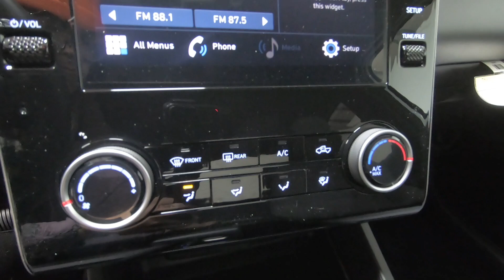New 2024 HYUNDAI SANTA CRUZ SE AWD Truck For Sale In Columbus, OH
Please visit Ricart Hyundai to view this New ATLAS WHITE 2024 HYUNDAI SANTA CRUZ SE AWD for sale near Columbus, Ohio.

Stock #: HTR1392

Description:
2024 HYUNDAI SANTA CRUZ SE AWD
New 2024 Hyundai SANTA CRUZ Truck is For Sale in Columbus, Ohio. This model has a 2.5 L engine, 8-Speed Automatic w/OD transmission, and is finished in White paint. Whatever questions you might have about this vehicle, you can be certain that our sales advisors can assist you every step of the way. On top of that, our financing experts are prepared to help you find the lease or finance option that is right for you. Find us at 4255 S Hamilton Road in Groveport, OH 43125, servicing customers throughout Central Ohio.